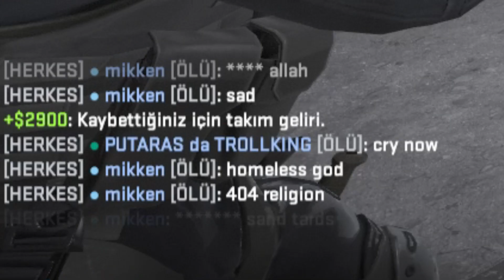Irkçı ve toxic velede anladığı dilden uyguladığım tarife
Amaç toxiclikse, 20 senemi verdim ben bu mesleğe. Benden daha toxiği nükleer atık diye toprak altına gömüldü hayırdır aq